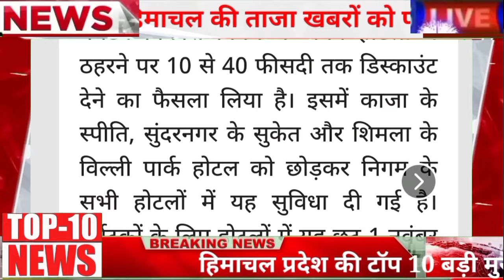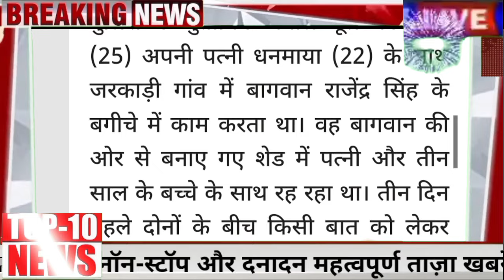🕗🛑🎯🤑Himachal Breaking News 29 October 2024|| दिनभर की सुपरफास्ट बड़ी ताज़ा ख़बरें ll Financial News